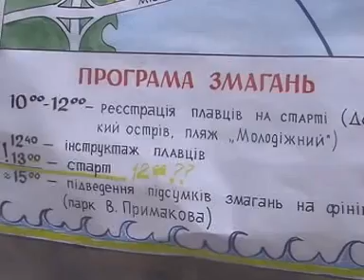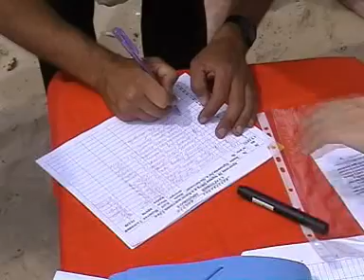Киев-2003,Форсирование Днепра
Плыли без разрешения мэра Киева Омельченко, приезжал Игорь Папшев с командой из Новосибирска.
2022 ГОД
- Я СЧИТАЮ ЧТО ВИТАЛИЙ КЛИЧКО И ВЛАДИМИР ЗЕЛЕНСКИЙ ОБЯЗАНЫ ДОПЛЫТЬ-ФОРСИРОВАТЬ ДНЕПР В КИЕВЕ В 2023 (или в последующих 2024?, 2025? , 2026? , 2027. ) ГОДУ ,
В ЛЮБУЮ ГОДОВЩИНУ ФОРСИРОВАНИЯ РЕКИ ДНЕПР МИЛЛИОНОМ ЧЕРНОСВИТОЧНИКОВ-УКРАИНЦЕВ В 1943 ГОДУ
Малоизвестным остается тот факт, что за несколько тяжелейших месяцев боев на территории освобожденных районов Украины полевые военкоматы мобилизовали сотни тысяч человек, которые, по заявлениям советского командования, собственной кровью должны были «смыть позор пребывания на оккупированной территории». Именно о судьбе этих людей, прозванных в народе «пиджачниками», «черносвитниками» или «черной пехотой», «ФАКТАМ» рассказал доктор исторических наук профессор Виктор Король.
«Подростков силой забирали на фронт, не спрашивая паспорта… на глаз»
— Что же представляли собой так называемые полевые военкоматы?
— В эти структуры входили взвод солдат и два-три офицера. Фактически они возникли по инициативе генерала Николая Ватутина, которого в народе называли «генерал-облава». Подобные формирования действовали в тех краях, где воевал Ватутин, особенно много было таких «военкоматов» во время освобождения Левобережной Украины, в частности Киева и Киевской области.
На всех этапах битвы за Днепр войска Первого Украинского фронта несли огромные потери. И от Николая Ватутина поступило предложение набирать в армию молодежь из ближайших сел. Его поддержал Георгий Жуков, имевший статус заместителя Верховного главнокомандующего, что давало ему огромные полномочия. Официальным же поводом стал приказ Ставки Верховного главнокомандующего № 089 от 9 февраля 1942 года, согласно которому военным советам армий и командирам дивизий было дано право неограниченного призыва людей, «проживающих на освобождаемых от оккупации территориях», на военную службу.
ВОЕННЫМ СОВЕТАМ АРМИЙ И КОМАНДИРАМ ДИВИЗИЙ БЫЛО ДАНО ПРАВО НЕОГРАНИЧЕННОГО ПРИЗЫВА ЛЮДЕЙ, «ПРОЖИВАЮЩИХ НА ОСВОБОЖДАЕМЫХ ОТ ОККУПАЦИИ ТЕРРИТОРИЯХ»
За время освобождения Украины от немецких оккупантов из сел призвали в армию 900 тысяч неподготовленных и необученных бойцов
— Кто в то время подлежал мобилизации?
— Предположим, освобождалось село. Сразу после этого в него входил так называемый полевой военкомат, члены которого ходили по домам в поисках подросшей за два с половиной года оккупации молодежи. И, не спрашивая паспорта, отбирали на глаз. Видят: рослый такой подросток (а ему, может, и 16-ти не исполнилось, и он никак не подходит под категорию призывника) — мобилизуют. Полевые военкоматы забирали также бывших солдат Юго-Западного фронта, отпущенных немцами из плена в 1941 году (всего их набралось около 277 тысяч). Документы свидетельствуют о том, что они не были коллаборантами, а просто вернулись к своим семьям.
Во время поездок по местам работы полевых военкоматов мне довелось общаться с местной жительницей Татьяной Барабаш, принимавшей участие в боях за Днепр в районе Букрина в качестве санинструктора. «Врываясь в дома, забирали не только подростков, но и чудом уцелевших мужчин.
И каждый, уходя воевать, как правило, надевал старую фуфайку, надеясь, что новая еще пригодится в хозяйстве. Все думали, что вернутся домой. Из еды брали с собой ломоть хлеба и шмат старого сала. А через день-два мы уже хоронили их в братских могилах по 200 человек с этими же торбочками и в этих же черных фуфайках. В тех местах были глиняные яры, а по краям яров стекали ручейки, полные крови», — рассказывает женщина.
К моменту битвы за Днепр набралось около 300 тысяч таких мобилизованных, а всего в процессе освобождения Украины из сел призвали 900 тысяч неподготовленных и необученных бойцов.
Перед началом форсирования Днепра в селе Требухов прошло заседание Военного совета штаба фронта. Воспоминания о нем сохранились благодаря офицеру по особым поручениям командующего Первым Украинским фронтом Николая Ватутина Юрию Коваленко.
Когда на этом заседании решался вопрос, во что одеть и чем вооружить 300 тысяч мобилизованных новобранцев, как их хоть немного подготовить, научить заряжать винтовку,
будущий «маршал Победы» Георгий Жуков (НА ФРОНТЕ В ОКОПАХ У ЭТОГО МУ-ДАКА БЫЛА КЛИЧКА "КАТАФАЛК") заявил: «Как во что? В чем пришли, в том и воевать будут! Автоматическим оружием этих людей не вооружать! У них же за спиной заградотряды! Дай им 300 тысяч автоматов — и от заградотрядов ничего не останется. Они всех перекосят и чкурнут к немцам. Трехлинейку им образца 1891 года!»